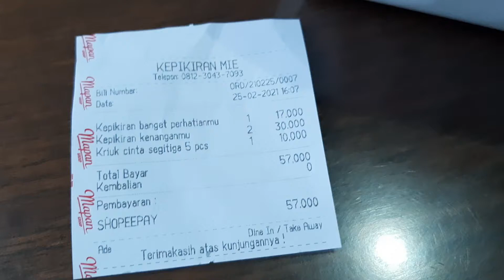mie kepikiran mie